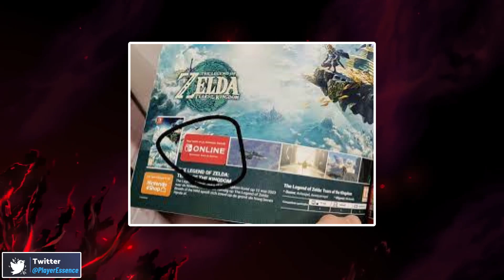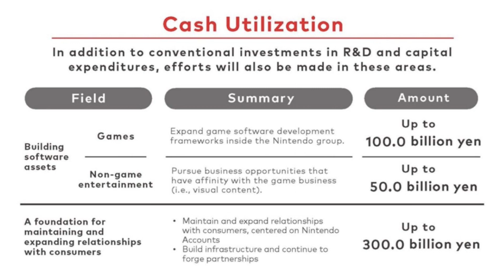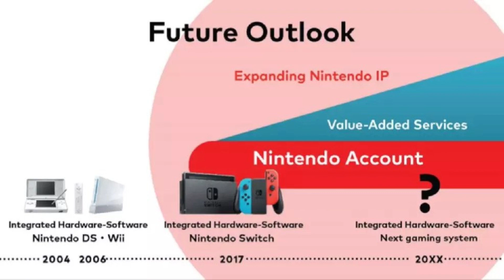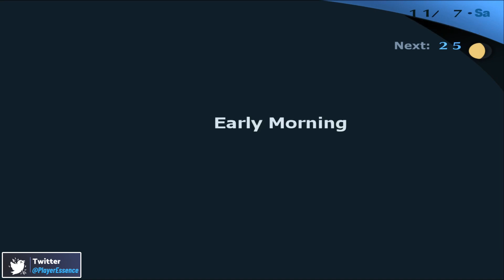FAKE Zelda Tears of the Kingdom Info & Persona 3 Remake Incoming?!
The BEST Nintendo Switch and RPG news!

Timestamps:
Watch out for this with The Legend of Zelda: Tears of the Kingdom! 0:00
Big Classic Remaster STILL Coming to Nintendo Switch! 4:29
Persona 3 Remake Incoming?! 9:00

Sources:
GoNintendo - Bandai Namco hire 3D Action Game w/ Nintendo
Game Rant / Reset Era - Persona 3 Remake